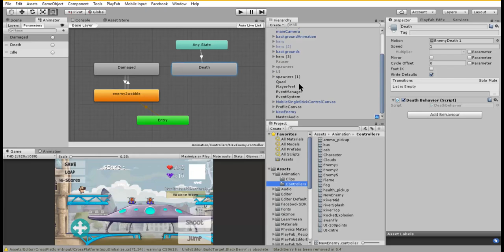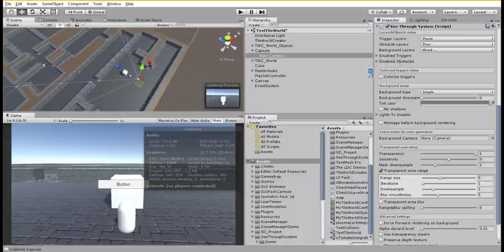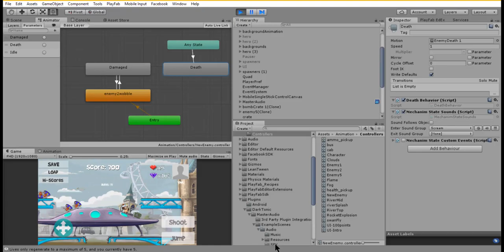Master Audio AAA : 07-Mecanim State Sound